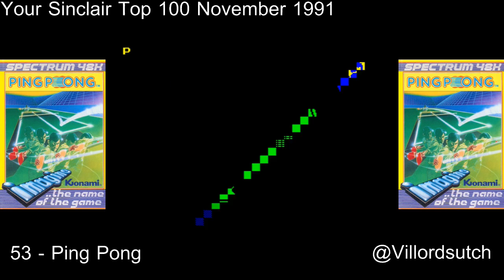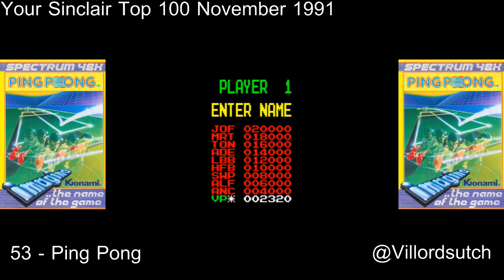Your Sinclairs 100 Greatest Games - 53 Ping Pong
Ping Pong was published by Imagine Software Ltd in 1986

Created by Doug Burns, Jonathan M. Smith

Ping Pong was initially an arcade release (no really) from Konami back in 1985, bringing to the arcade screen the frills and spills of the classic 9ft by 5ft table sport! This was then ported over to the ZX Spectrum in 1986 by Imagine Software with the programming and sound duties handled by Doug Burns, Jonathan M. Smith, Martin Galway.

Whereas most games in this vein leave all movement to the player, here the paddle isn’t controlled by yourself – the computer handles all the movements around the table, and you deal all the returns.  This may sound like a simple affair however it isn’t, as from the off the learning curve is set so high the game can be soul destroying.  It takes a brave gamer to stick at Ping Pong to reap any actual enjoyment from it.

As regular readers/viewers are aware I’m not a fan of sports games and believe sports should be kept outside where you should be getting fit.  Ping Pong however does give you a sense of accomplishment once you begin to master the controls and gain some points, thus I did actually get a glimmer of enjoyment from this game; though I do still standby my “Get outside to get fit!” rule.

Another plus to this game is the truly outstanding music delivered from Martin Galway which you can listen to here…

Ping Pong can be found on the World of Spectrum